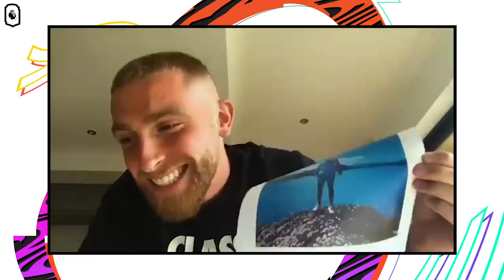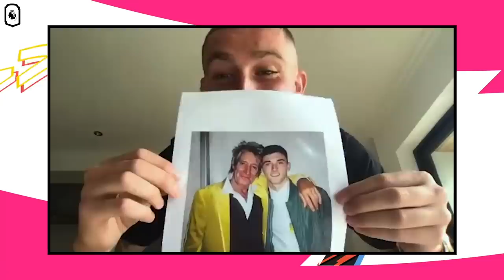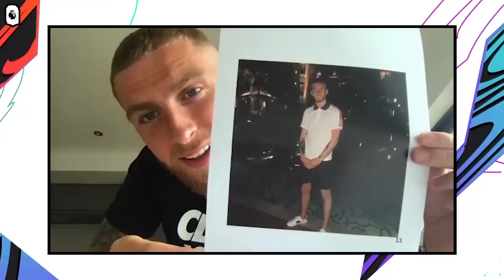'That’s miles off!' | Oliver McBurnie rates Premier League fashion | Uncut | AD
On this week’s episode of Uncut, David Meyler and Joelah Noble are joined by Oliver McBurnie. The @sheffieldunited centre-forward rates Premier League fashion outfits from teammates John Egan, Lys Mousset and Phil Jagielka plus attire from Liverpool and Arsenal defenders Andrew Robertson and Kieran Tierney. McBurnie also picks his PL Playlist featuring Giggs and Drake and selects his Ultimate Teammate featuring Tottenham Hotspur striker Harry Kane and Liverpool defender Virgil van Dijk and more!

Want to submit FIFA questions to David? Post your questions in the comments using